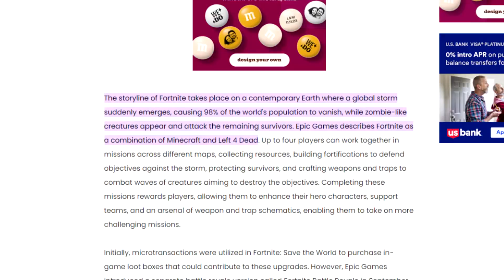Fortnite is the Best!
Fortnite is one of the biggest online multiplayer games ever and in todays episode we discuss it and briefly cover my time with the game.